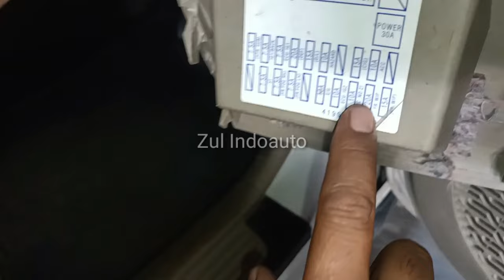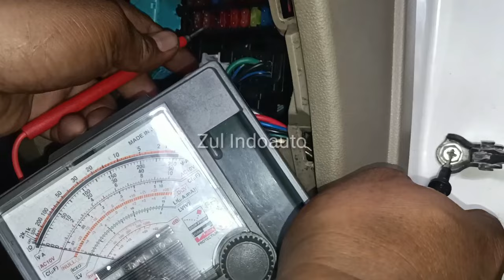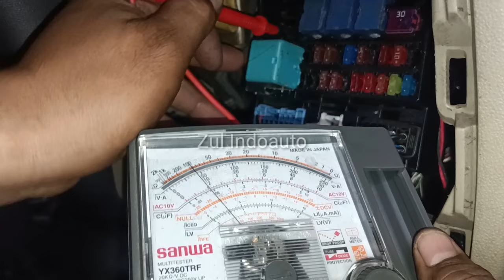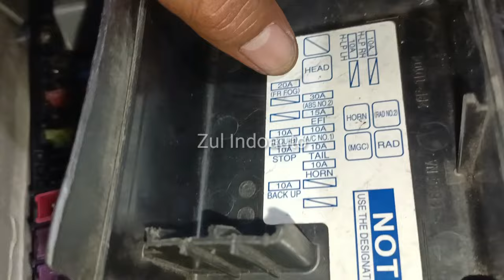Penyebab lampu fog lamp atau lampu kabut mati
Penyebab lampu foglamp tidak menyala, di video ini kami membahas beberapa komponen penyebab lampunya mati.
Semoga konten video kami ini bermamfaat khususnya pengguna kenderaan untuk penanganan darurat sebelum mendapat bengkel untuk memperbaiki.